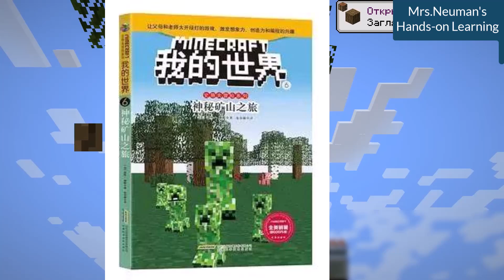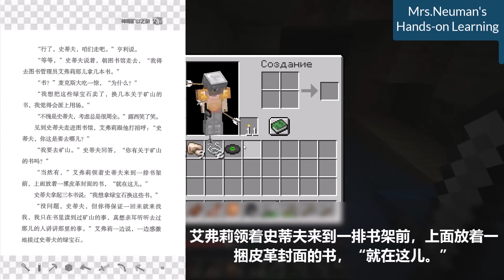minecraft Story Time Book 6 (Part 1) Buried Treasure Chapter 1-8 我的世界 第六册 神秘矿山之旅 第一至八章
Creating the opportunity for the students who enjoy Minecraft, to read Minecraft books in Chinese.
给喜欢我的世界游戏的小朋友更多的机会学习和阅读中文的书籍。